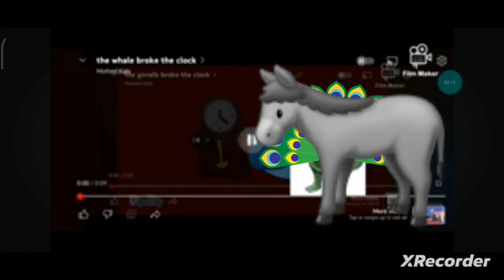donkey broke the clock